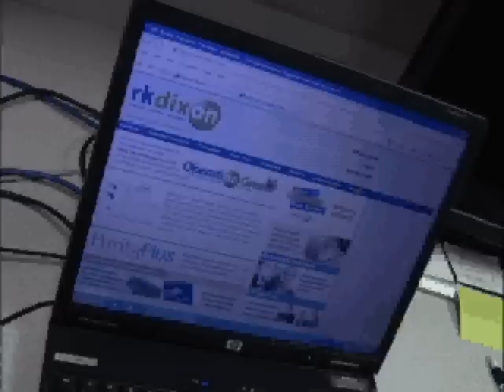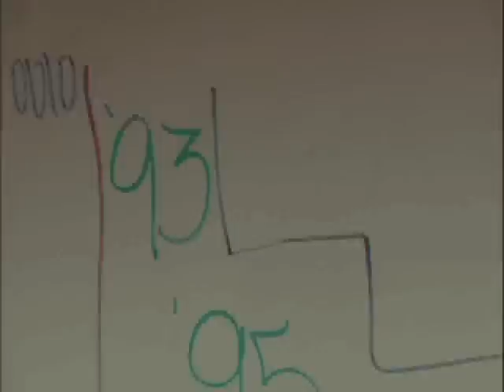56K - RKD Style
Ronald Jenkees 56K song - video performed by RKD IT group.